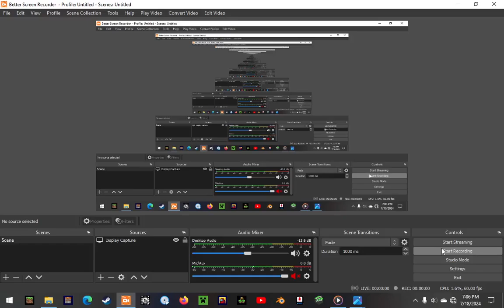ROCKO'S STORY EP1